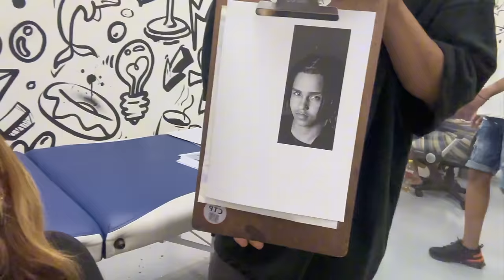I Got My Boyfriend’s Face Tattooed On Me!!